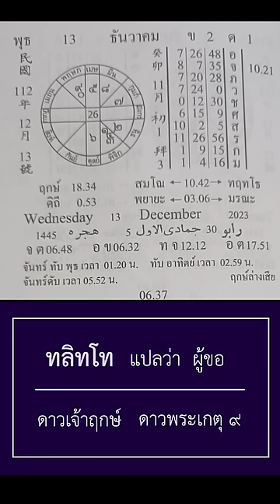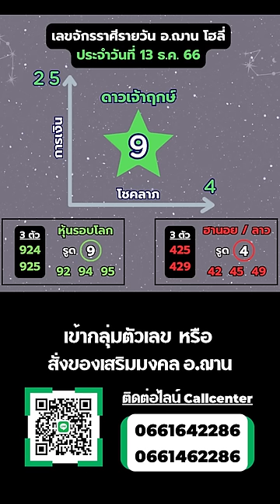เลขนำโชคจักรราศีรายวัน ทีเด็ดการเงิน โชคลาภ 13 ธ.ค. 66 | อ.ฌาน โฮลี่